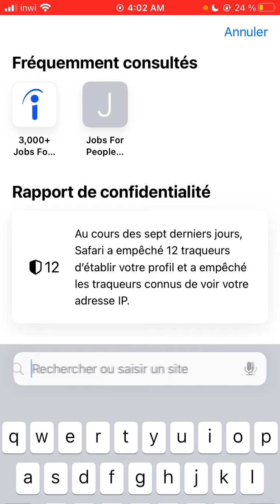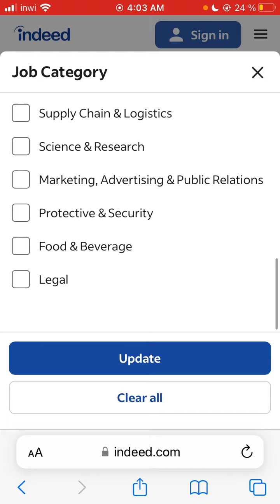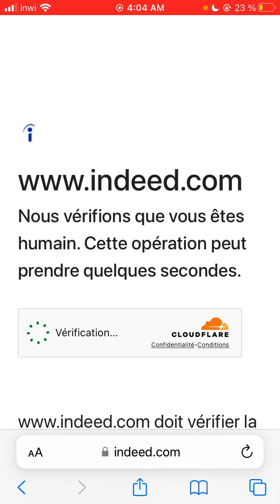أسرع وسيلة للحصول على عقد عمل في أمريكا - البحث عن وظيفة بسهولة بدون شهادات وبدون فيزا 2024